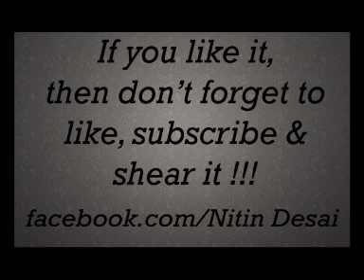Pyar ka Tamasha By Nitin Desai